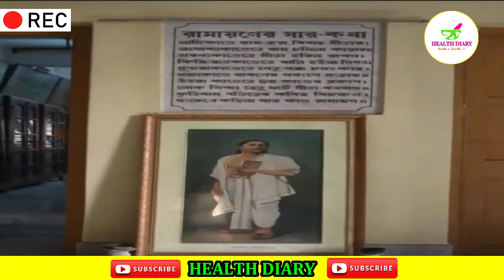শুভ মহালয়া || সবাইকে মহালয়ার প্রীতি শুভেচ্ছা ও আন্তরিক অভিনন্দন / Subho Mahalaya 2022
Hear Dr. S.K. SEN, Ayurvedic Consultant & Unit Head - talk about Health Wellbeing!!

DOCTOR S.K.SEN ADVICE//AYURVEDIC TREATMENT
DOCTOR S.K.SEN MOTIVATIONAL VIDEO// FAMOUS AYURVEDIC DOCTOR
AYURVEDIC NEW PROGRAMS DR.S.K.SEN | AYURVEDIC DR.S.K. SEN